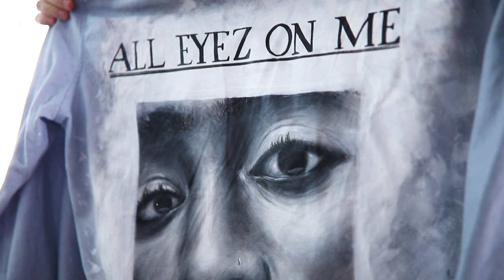Podporujeme slovenské umenie: Patrik Koprivňanský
V rámci našej iniciatívy „Objavte slovenské umenie“ vám predstavujeme maliara Patrika Koprivňanského. Pozrite si jeho originálne maľby